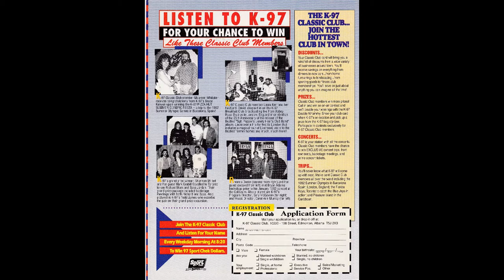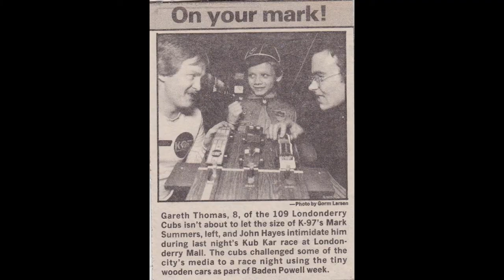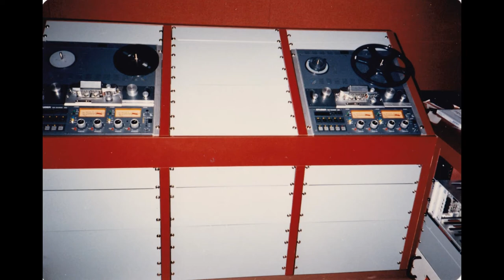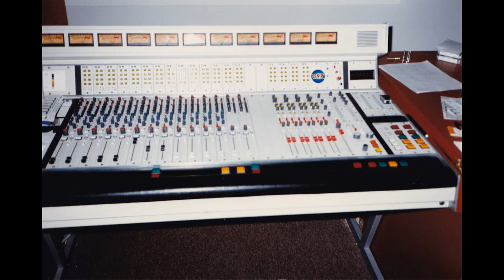K97 Radio - Aircheck 8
K97 in Edmonton, back to 1982 with The Looper, Donna Fraser & Bruce Kenyon.